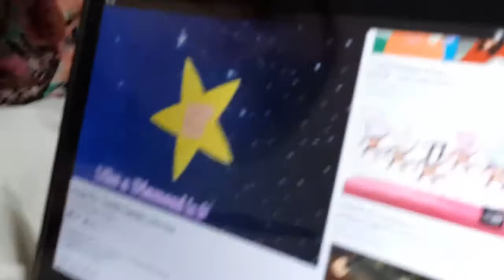El Video Aterrador del Infierno.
El video que hace llorar a Oli!